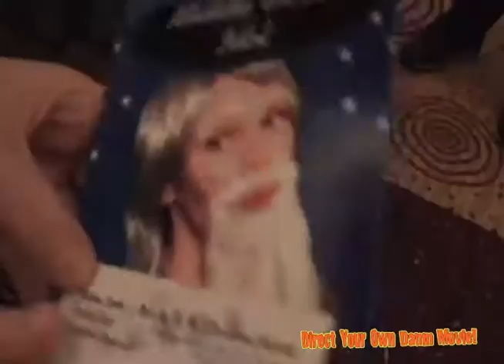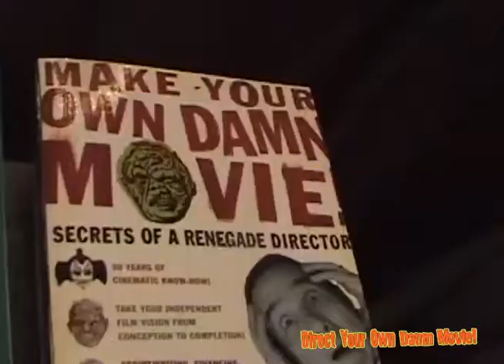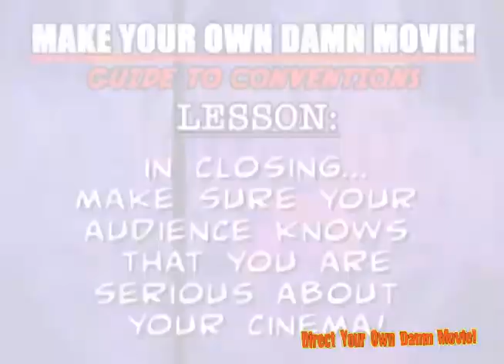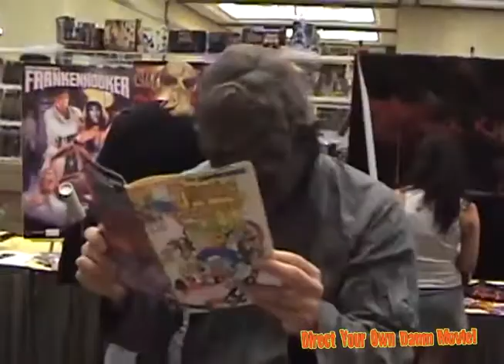Lloyd Kaufman's Make Your Own Damn Movie Guide To Conventions!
Lloyd Kaufman shows you how to use fan conventions to your advantage in order to promote your project!